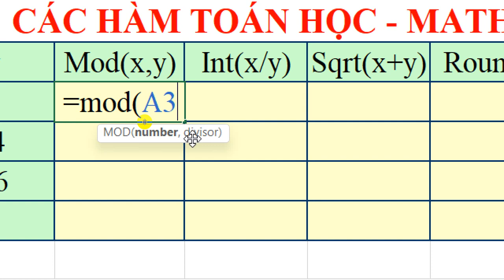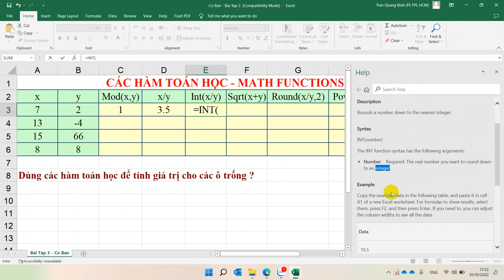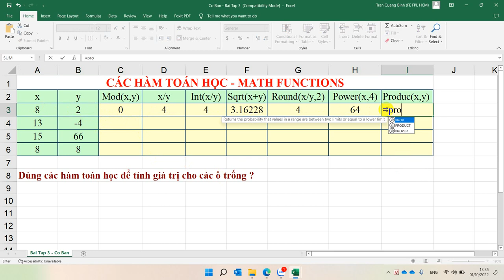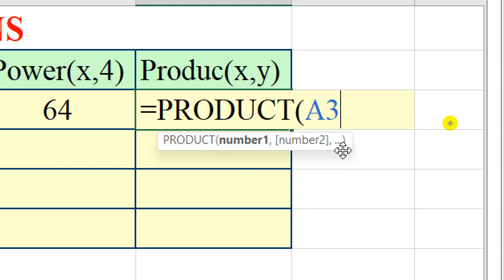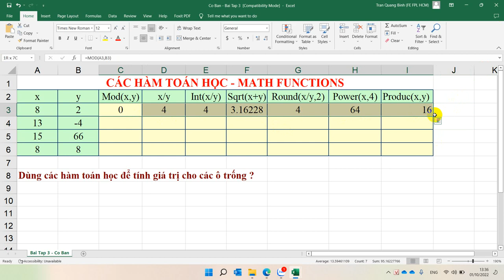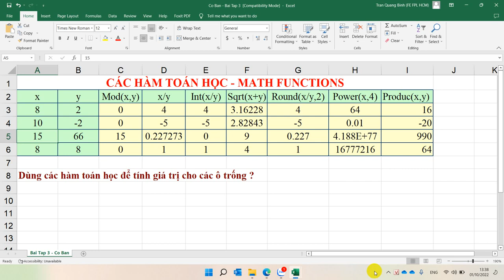Hai Mươi Bài Excel Cơ Bản Bài 3